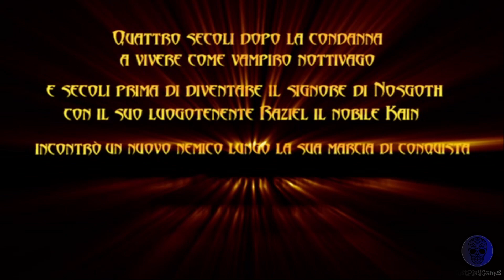Blood Omen 2 The Legacy of Kain Series - ps2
Just play Blood Omen 2 The Legacy of Kain Series on ps2..